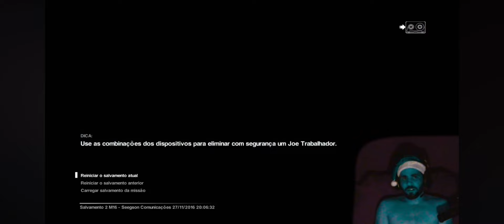AINDA BEM QUE O ALIEN NÃO OLHA EMBAIXO DA MESA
Sugestão Musical
Banda: Lost Symphony
Album: Chapter II

ALIEN: ISOLATION
Eu to suado pra krl
ainda rage com o loading
EITA KRL!!
Smzinho susto sinistro
ELE OLHAA!! KRL VTNC!!!